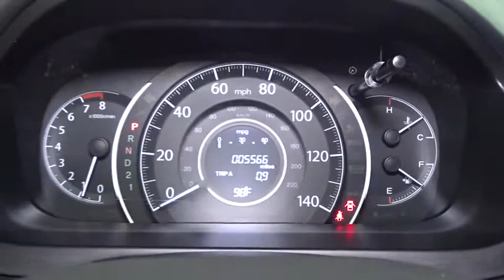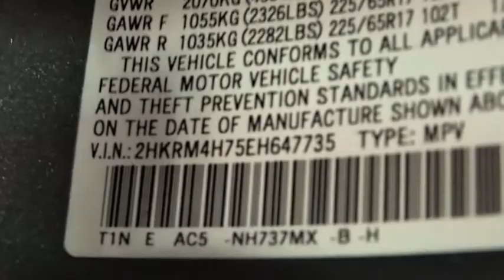2014 Honda CR-V Woodside, Queens, Manhattan, Whitestone, Brooklyn, NY 158986L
2014 Honda CR-V

Paragon Honda
57-02 Northern Blvd